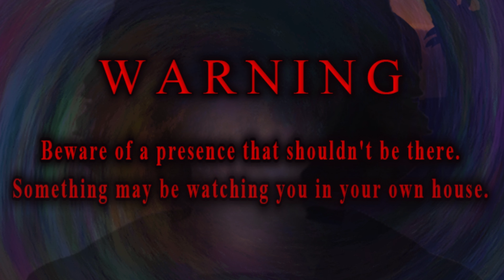เจอผีหลอก...ที่บ้านคุณยาย | Tsugunohi [つぐのひ] [Thai/ไทย] 4K 60FPS